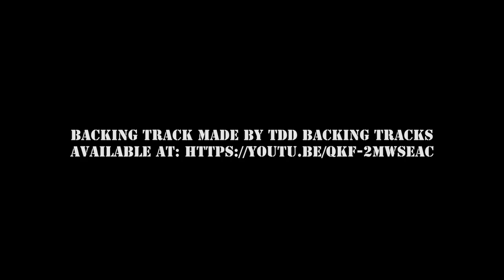Harmonica Player - Indiara Sfair - Improvisation in cm